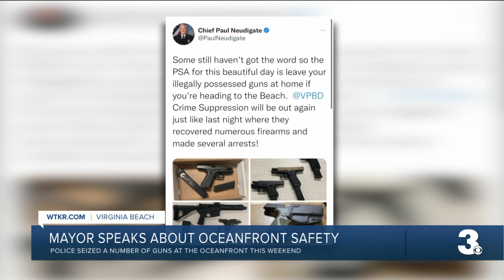Mayor Bobby Dyer speaks on illegal guns seized from Oceanfront